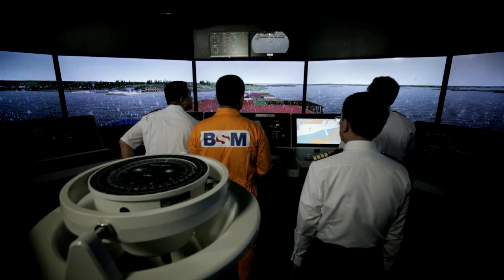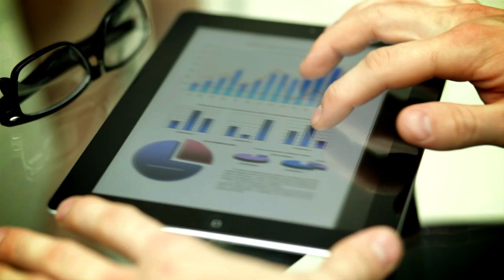Introducing BSM | Bernhard Schulte Shipmanagement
As a leader in quality shipmanagement, BSM delivers worldwide integrated maritime solutions through our global presence and strong commitment to safety, efficiency and transparency.